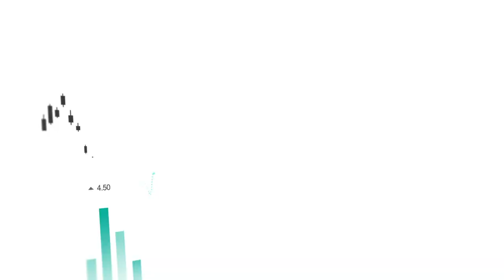Redwire ($RDW) to Develop Commercial Space Greenhouse to Support Future Space Exploration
Redwire ($RDW), a leader in space infrastructure for the next generation space economy, has announced that it will develop the first commercially owned and operated spaceflight-qualified plant growth platform, which will be capable of growing plants from seed to maturity entirely in space. Redwire Greenhouse, which is scheduled to launch to space in 2023, will be the first-ever commercially owned greenhouse installed on the International Space Station.

The Redwire Greenhouse will provide a simple, scalable commercial solution to advance crop science from benchtop laboratory facilities to true production in space. During the inaugural flight, Dewey Scientific will grow industrial hemp in the greenhouse for a gene expression study.

Dave Reed, Redwire Florida Launch Site Operations Director and Greenhouse project manager commented: “Redwire Greenhouse will expand opportunities for scientific discovery to improve crop production on Earth and enable critical research for crop production in space to benefit future long-duration human spaceflight. Growing full crops in space will be critical to future space exploration missions as plants provide food, oxygen and water reclamation.”

Redwire is a leader in space infrastructure for the next generation space economy. With decades of flight heritage combined with the agile and innovative culture of a commercial space platform, the company is uniquely positioned to assist customers in solving the complex challenges of future space missions.

Shares of Redwire trade on the NYSE under the ticker symbol RDW.